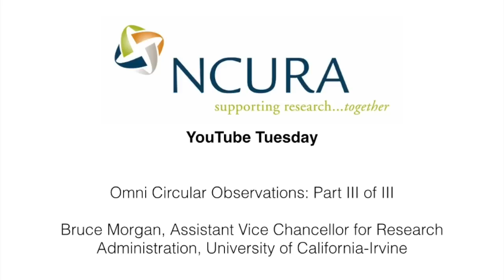Omni Circular Observations: Part III of III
Bruce Morgan, Assistant Vice Chancellor for Research Administration, University of California-Irvine